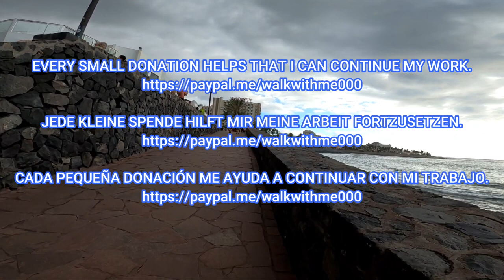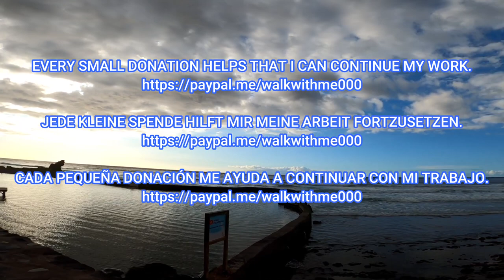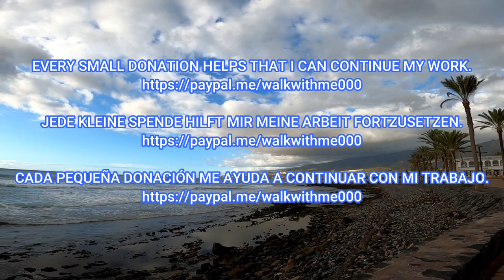Tenerife - Las Americas Rainy & cloudy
Tenerife - Las Americas Rainy & cloudy tenerife lasamericas walking walkingtours Travel,Beaches,Sunshine,Philippines,Thailand,Walking, Walkingtours,bikini'beachbody,